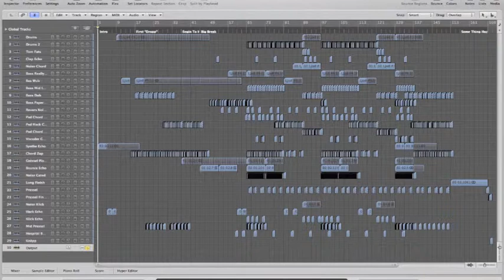Some Kind Of Chill by MIDI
This is one of the first song that i made with Logic. It was produced in Serbia :)
The Screenshot isn't from this project, it is from another track.